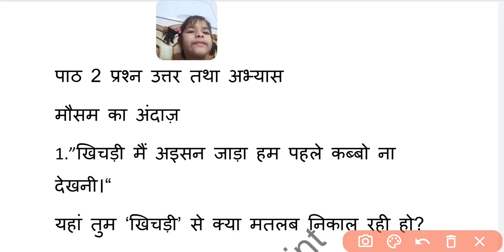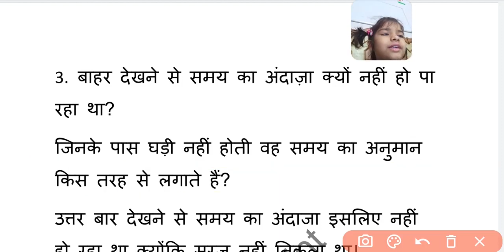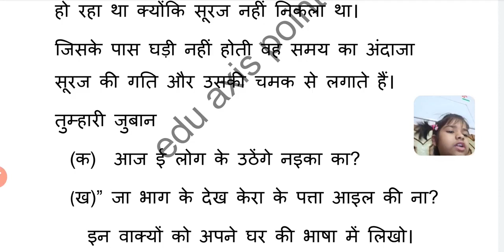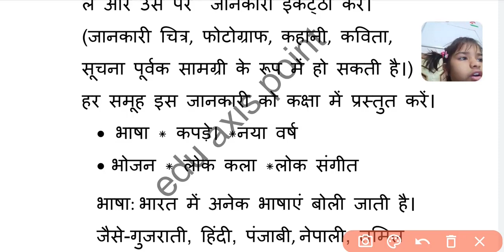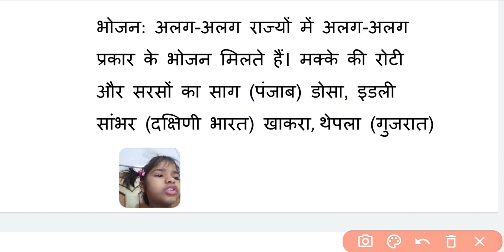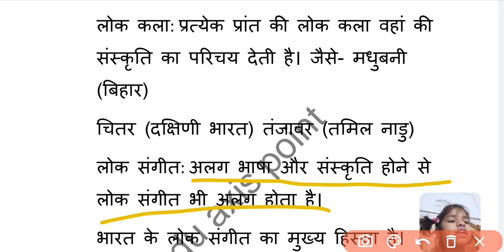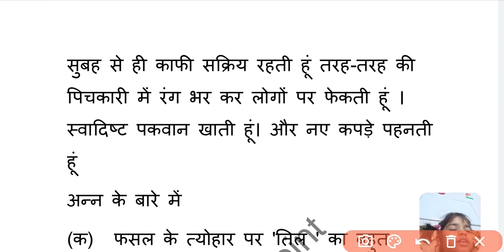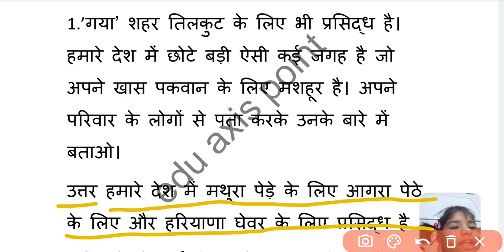फसलों के त्योहार। अभ्यास और प्रश्न उत्तर। Faslo ke tyohar Ncert Class 5thHindi Chhavi gaur HD 1080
Unit 1Ncert Class 5th फसलों के त्योहार पाठ 2 हिंदी/CBSE/rimjhim/fasal ke tyohar/edu axis point/Chhavi Gaur /Jyoti sharma पाठ का अर्थ शब्दार्थ सहित फसलों का त्योहार  प्रश्नोत्तर

Phaslo ka tyohaar class 5 video
learn is fun  NCERT class 5 hindi solutions
learn is fun textbook solution for class 5 hindi, rimjhim class 5 hindi chapter 1
NCERT solutions for class 5 hindi pdf
 learn is fun  phaslo ka tyohar
 phaslo ka tyohaar workbook
learn is fun   phaslo ka tyohaar free solution, ncert class 5 hindi phaslo ka tyohaar
class 5 hindi phaslo ka tyohaar
 learn is fun hindi worksheet for class 5
phaslo ka tyohaar textbook solution
 learn is fun faslo ka tyohaar class 5 hindi